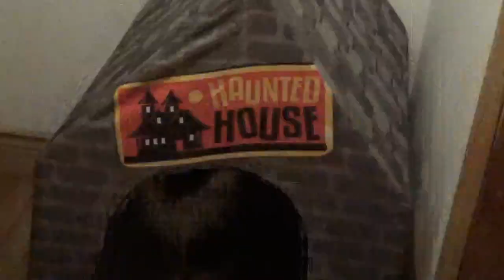Connor and Ice Cream Cones what a bum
Now you know why I eat ice cream out on the deck instead of the house
No he does not get brain freeze
No it does not upset his stomach
No he does not mess afterwards